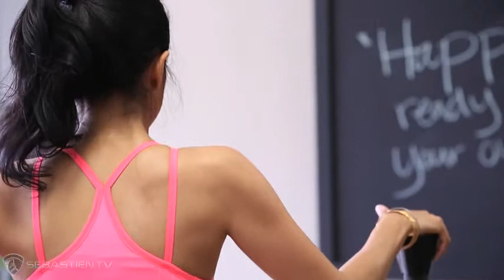Pradnya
"You will see results in 4 to 5 classes!"
Pilates Plus Orange client testimonial